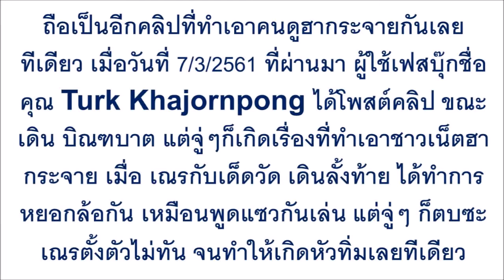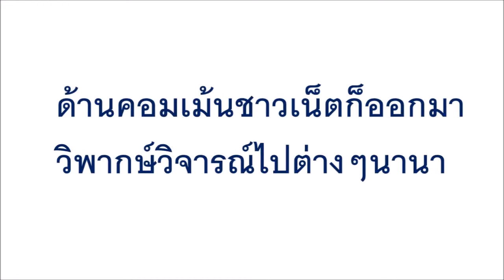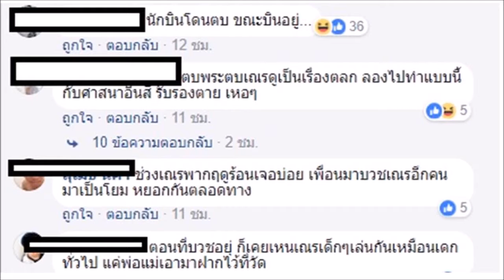สุดแรงเหวี่ยง !! เณรบิณฑบาตอยู่ดีๆถึงกับหัวสั่น เมื่อแซวเด็กวัดเดินข้างๆแค่คำเดียวเท่านั้น